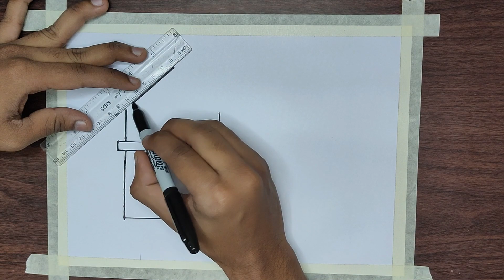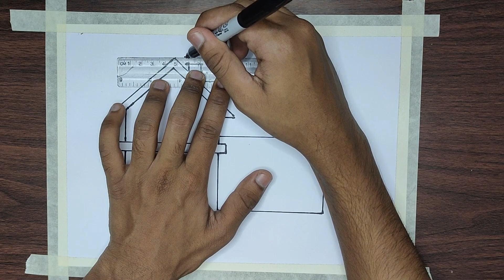How to Draw House | Simple House | Step by Step - with Sundar ArtClub.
Welcome to our beginner-friendly art tutorial! In this step-by-step guide, we'll show you how to draw a simple house from scratch. Whether you're an aspiring artist looking to improve your drawing skills or just want to have some creative fun, this video is perfect for you.

In this tutorial, we will break down the process of drawing a simple house into easy-to-follow steps, making it accessible to artists of all levels. You don't need to be a professional to create your very own charming little house on paper.

You are welcome to share this video on social media or websites, but please ensure that you provide proper attribution to [Your Name or Channel Name] and include a clickable link back to the original video on YouTube.